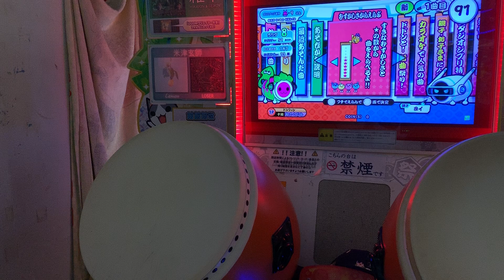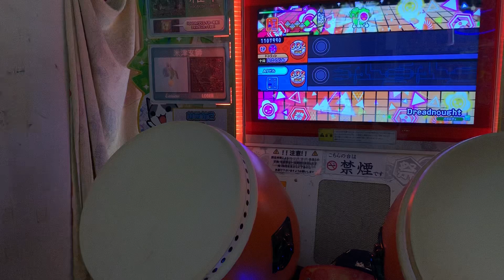太鼓の達人【グリーンver.】Dreadnought(表) 全良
まさかこの曲が太鼓に収録されるとは思わなんだ